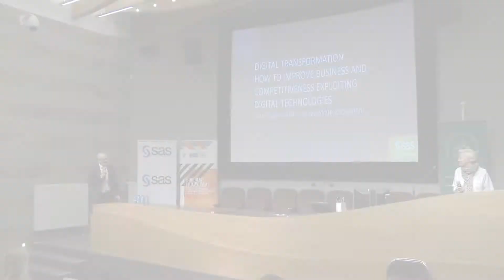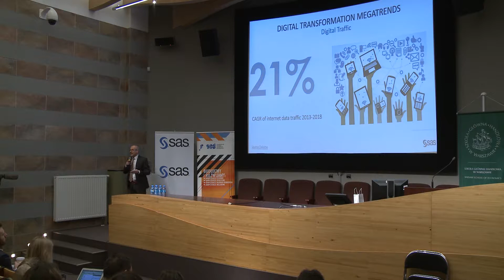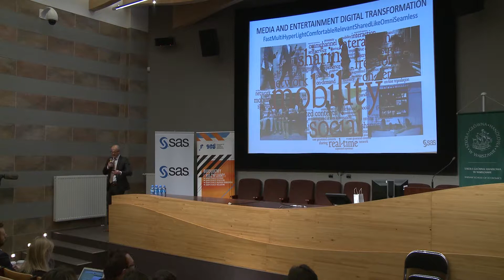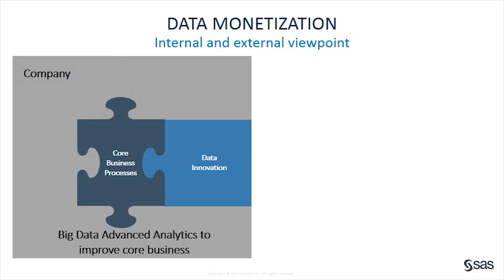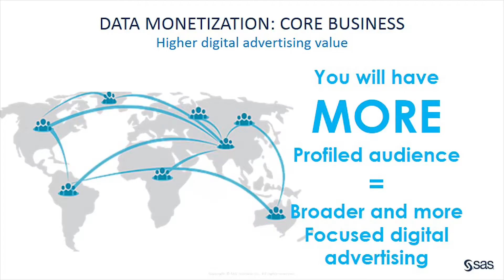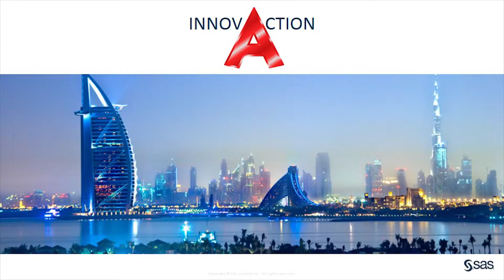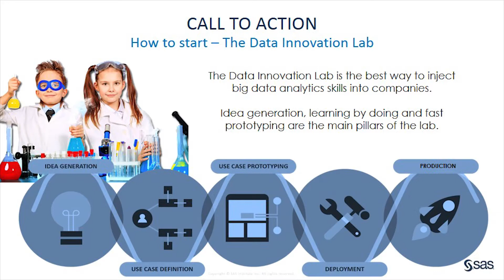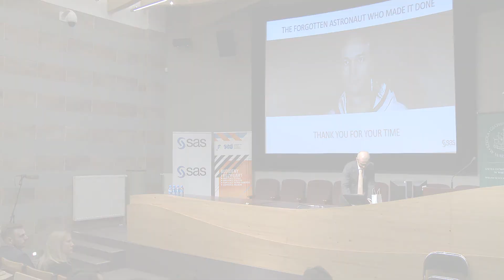Digital University - Francesco Rainini, Innovation Consultant at SAS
Digital University "What's the Future of Media & Entertainment"

Tytuł wykładu: "Digital Transformation: how to improve business and competitiveness exploiting digital technologies"

Szkoła Głowna Handlowa, 30 marca 2017